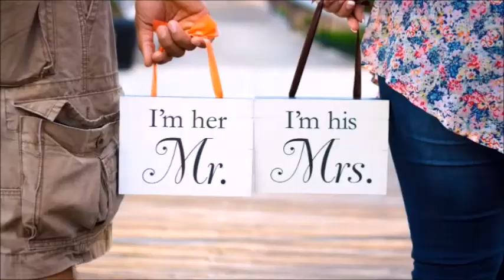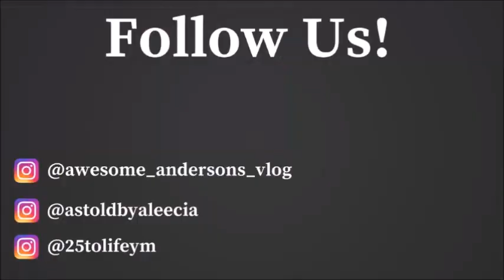SNOW DAY! WE BUILT A GIANT SNOWMAN!!!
In today's video, the Andersons enjoy some snow days. watch as the Anderson have a snowball fight, make snow angels, and build a giant snowman. I hope everybody enjoys the video.

Track Info:
Title: Sophomore Makeout
Artist: Silent Partner
Genre: Pop

Track Info:
Title: Sugar Zone
Artist: Silent Partner
Genre: Rock